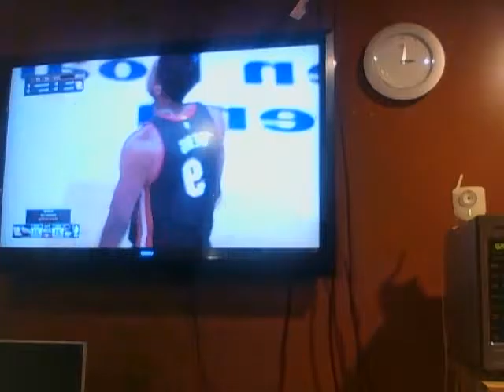My cousin Omar Playin NBA2K16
My cousin Omar Playin NBA2K16 Tell me what you thought.